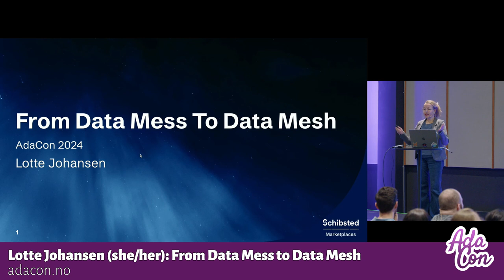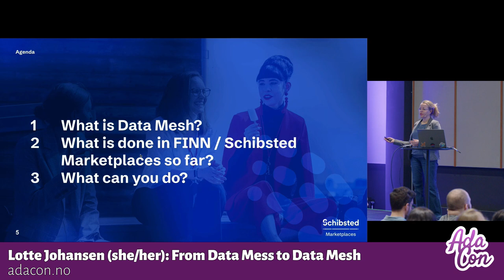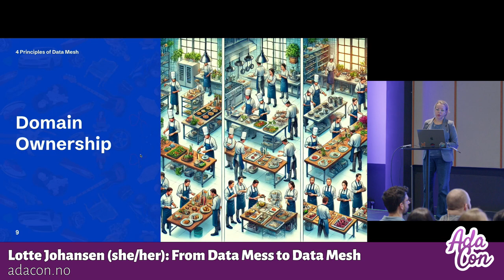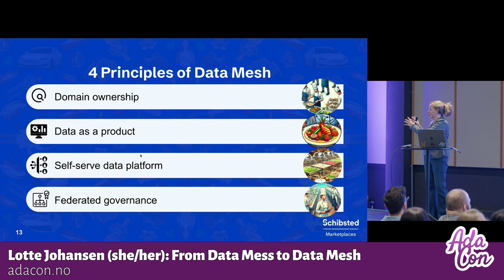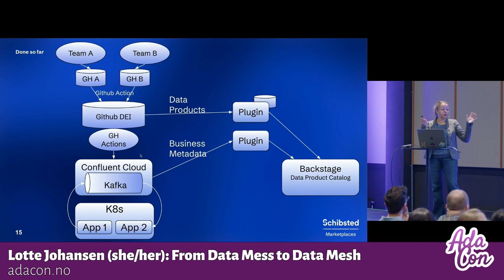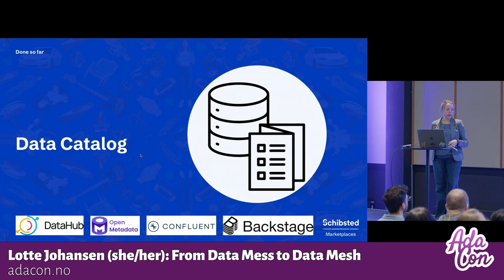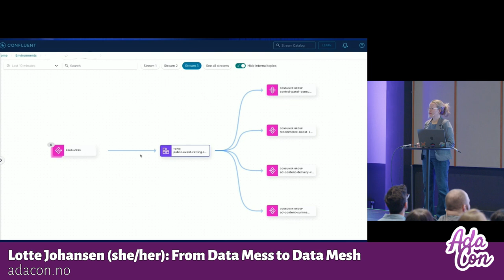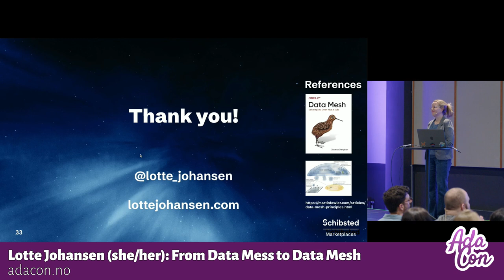Lotte Johansen (she/her): From Data Mess to Data Mesh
Today, many organizations have a data mess where data are not discoverable and are hard to understand and use. How can we go to data mesh where we avoid bottlenecks and have clear data products that are available, discoverable, complete, and easy to use? This talk will introduce data mesh, and show what we have done so far in FINN.no / Schibsted Marketplaces.

Lotte Johansen (she/her)

Lotte Johansen has nearly 20 years of experience as a backend Java developer and is a frequent speaker at conferences such as JavaZone, WebRebels, MicroXchange, Kode24-dagen, and CSUN. She is passionate about accessibility, development processes, and technology. Since 2008, Lotte has been part of FINN.no and is currently an Engineering Manager for a Data Platform team. In 2019, she was honored as a Tech Role Model by Tech Women Norway.